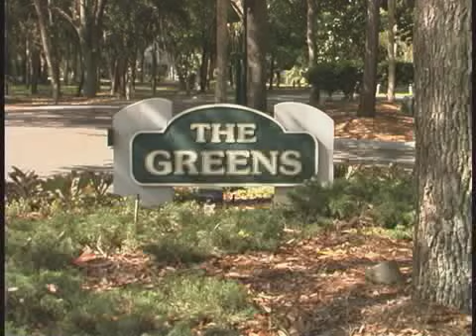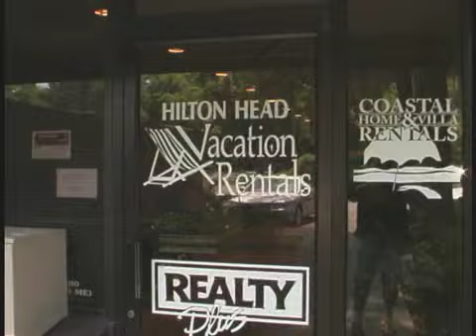Hilton Head Vacation Rentals Wants you to Get Beached!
| We offer accommodations ranging from one bedroom vacation villas up to seven bedroom homes in all vacation locations on Hilton Head Island. We have a variety of homes and villas that are pet friendly rentals. Come and enjoy the twelve miles of glistening beaches along the Atlantic Ocean; the world class golf and tennis opportunities; the varied water activities including fishing, boating excursions, para sailing and kayaking; the vast restaurant options including local seafood and international cuisines; family-friendly entertainment programs; numerous shopping venues; and some of the most beautiful, semi-tropical, " low-country" scenery in the world.